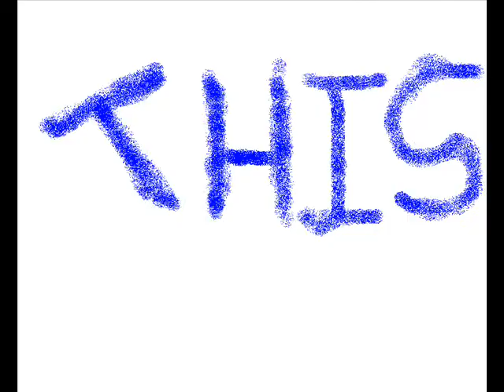buggy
you know that finger thing you used to do as a child? while here it is animated!